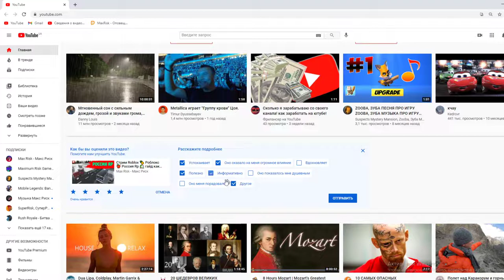Supremacy 1914 как правильно играть и начать